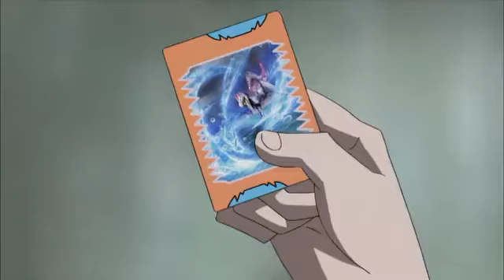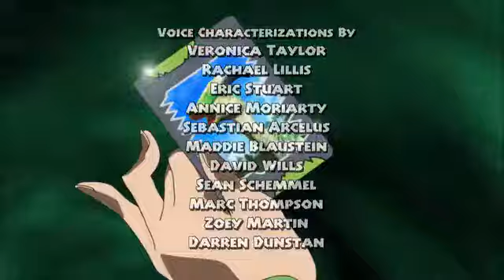Dinosaur king: Season 01 Episode 03 "Tanks a LOT!"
The D-Team and Ursula, Zander and Ed head to London to claim the Saichania running loose in a museum. Rex and Ace are soon separated from the D-team and ends up running into Ursula and Terry. Ace uses Cyclone on Terry, but then Terry uses his move and defeats Ace. Meanwhile, Zoe and Paris are in a battle with Zander and Spiny and Spiny uses Shock Wave, nearly beating Paris. Paris calls for help and Max and Chomp come and defeat Spiny. While all this was happening, Terry defeats Ace with Volcano burst, but Dr. Taylor manages to claim his card and attempts to lure the Saichania with hippo feed.